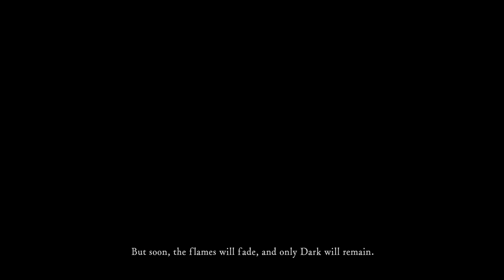The Adventures of Two-Eyed Billy *1*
Demon Great Machete/Ultra Great Sword Strength Build.

-In This Series, we make a pounce for the means to start farming the greatest strength build weapon in the game.

--In this episode, we make it all the way to the undead burg and agcqkwuire the Drake Sword from Hellkite's caboose.

drawring credit to some person that was certainly born as Halycon450 with no surname, just like Madonna.